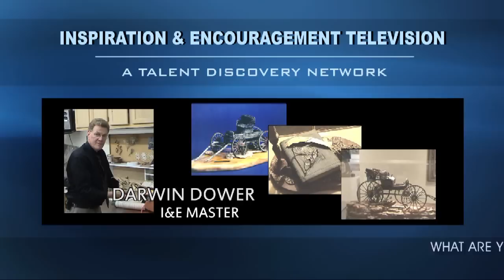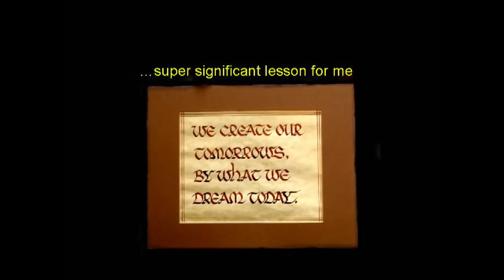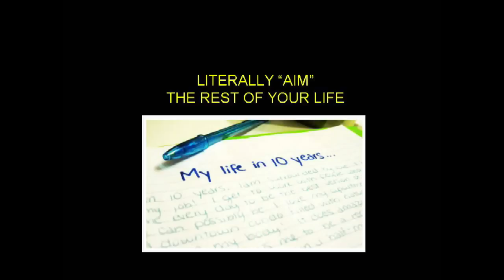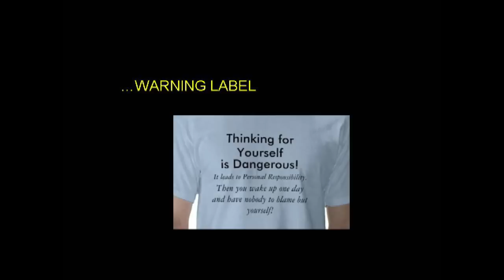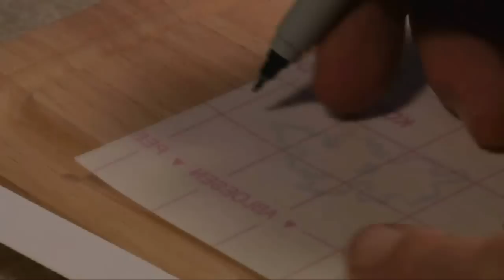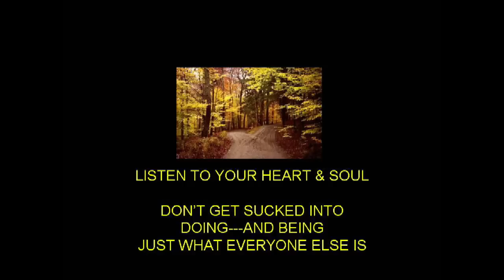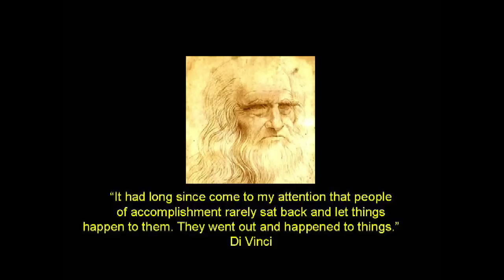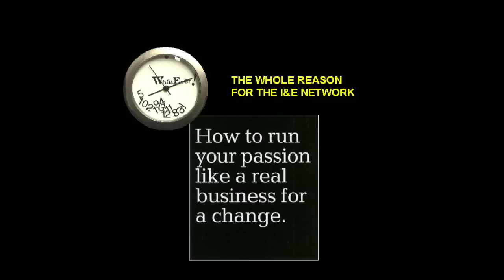Living Lesson #3 - Our Journey TV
Dr. Lew shares life Lesson #3  from Soulworthy Studio in Vernal, Utah